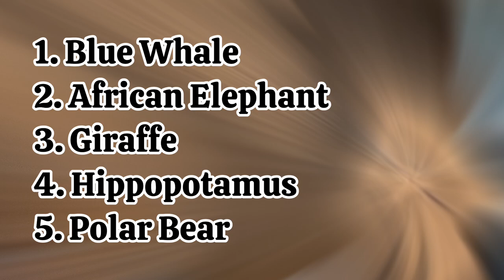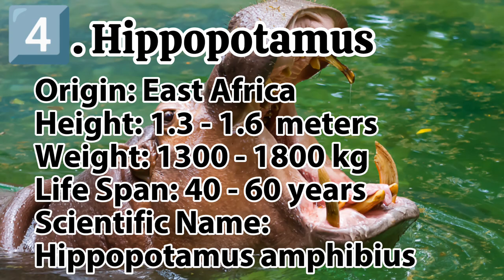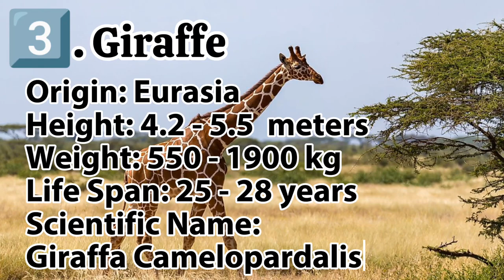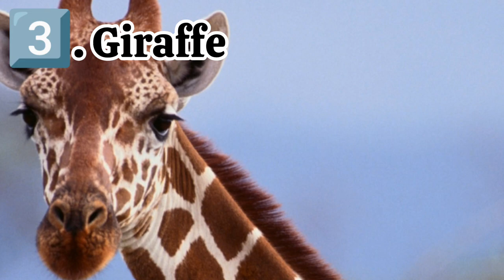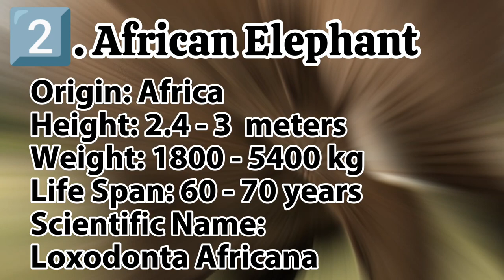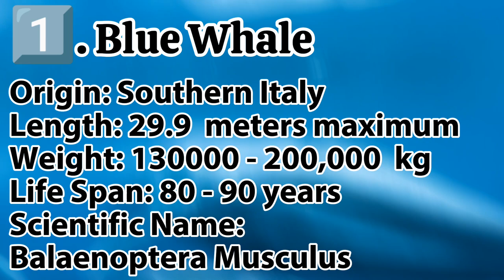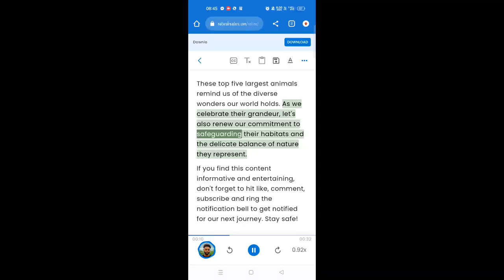The Realm of the Giants. Top 5 Biggest Animals in the World in Aspects of Size and Weight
These top five largest animals remind us of the diverse wonders our world holds. As we celebrate their grandeur, let's also renew our commitment to safeguarding their habitats and the delicate balance of nature they represent.